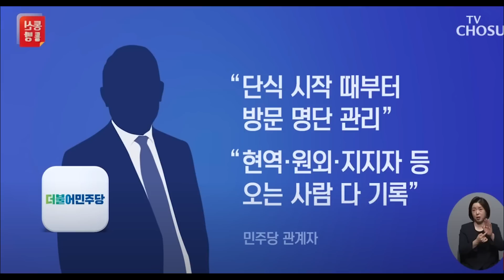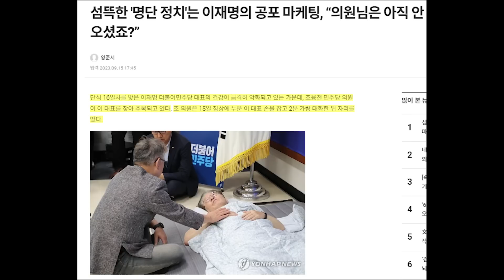이재명의 살벌한 명단 정치...결국 조응천도 굴복...